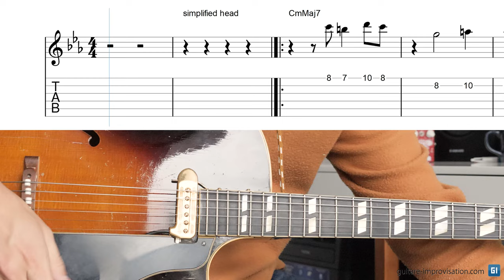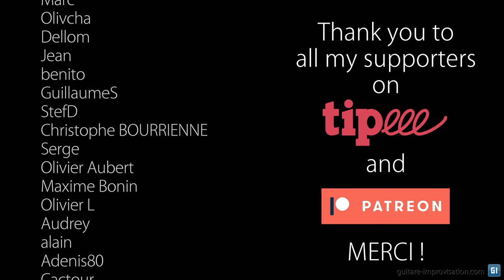Solar : Melody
Here's the melody of Solar (composed by Chuck Wayne), played in a slightly simplified way, and then as Miles Davis plays it on the first head.
👉 The last melody of the head contains a natural E
🧐 Each and every note and chord have been transcribed

Pour plein de formations complètes en Jazz (dont une sur Solar), c'est par là
0:00 Simple melody
0:40 Miles Davis version
1:05 Thank you Patreons !